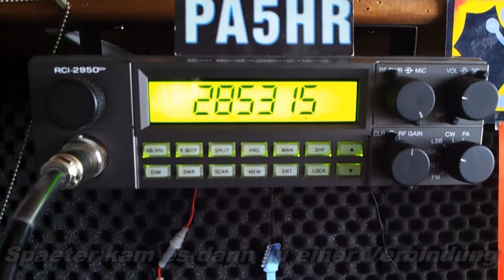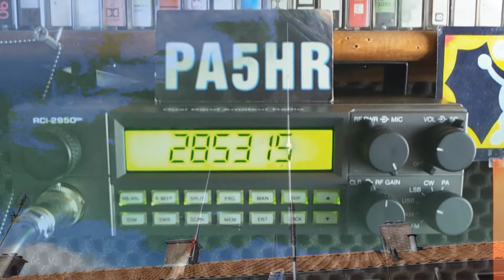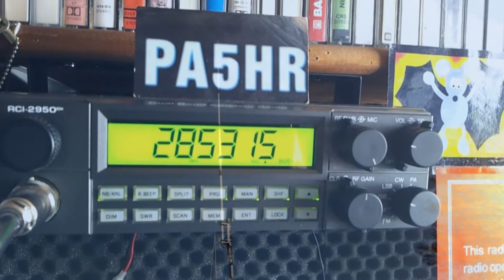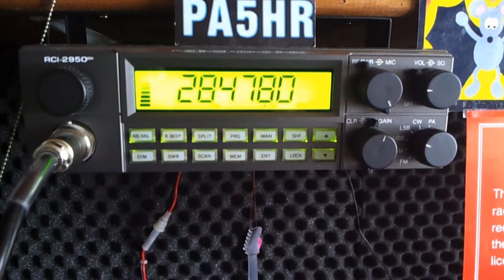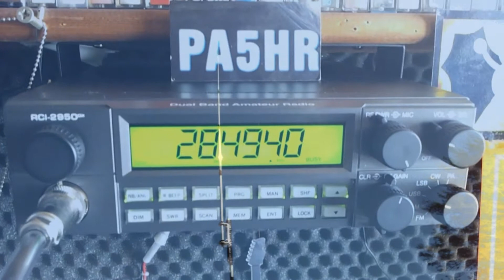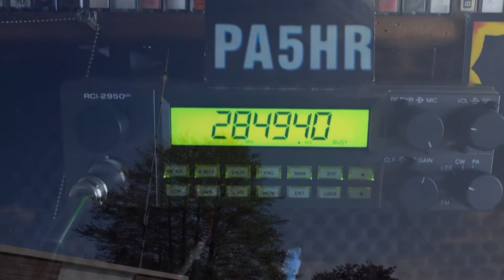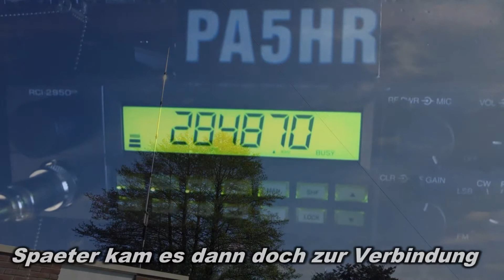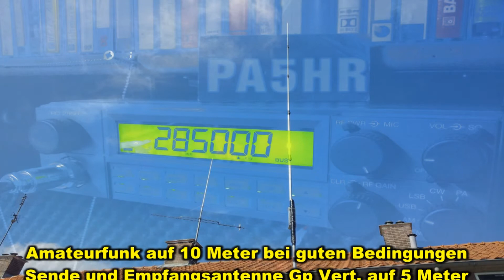10 Meter Band Erfahrungen...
Meine Experimente auf dem 10 Meter Amateurfunk Band ( 28 Mhz )

Vy 73 de PA5HR Op. Bert..